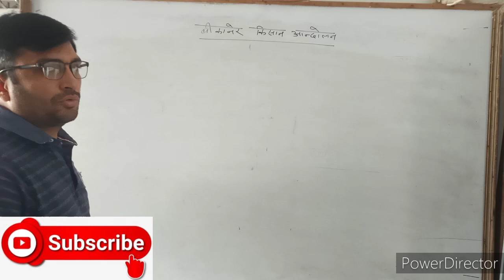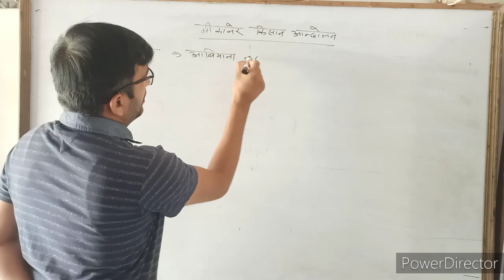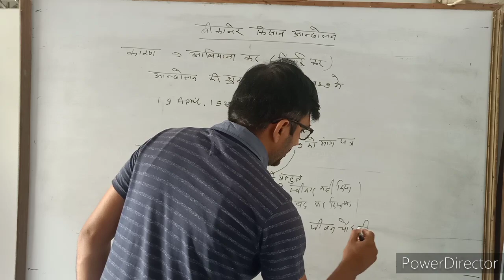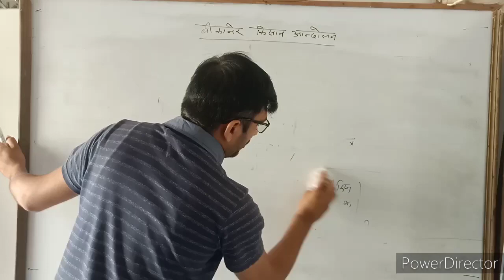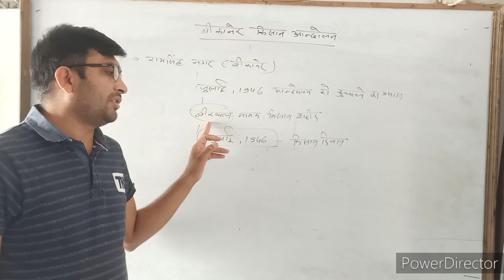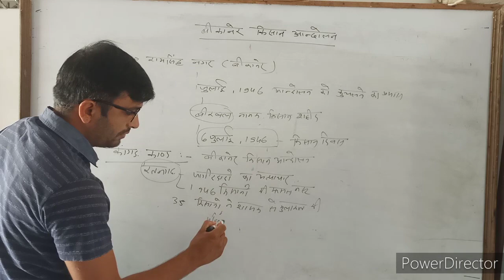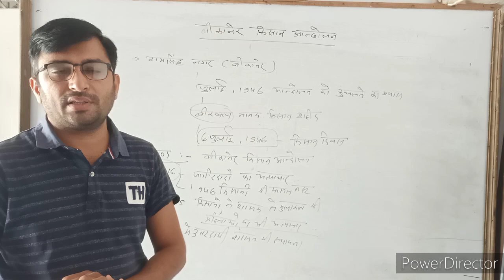राजस्थान में किसान आन्दोलन ( बीकानेर किसान आन्दोलन )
RAJASTHAN HISTORY
राजस्थान इतिहास
IAS
RAS
IPS
RPS
POLICE
CONSTABLE
SI
SSC
REET
PATWAR
LDC
ARMY
AIR FORCE
1ST GRADE TEACHER
2ND GRADE TEACHER
3RD GRADE TEACHER
RAJASTHAN G.K.
G.K.
BEST FOR ALL EXAMS
G.K. EXAMS
ONLINE CLASSES
ONLINE G.K. CLASSES
BEST FOR UPSC
BEST FOR RBSE
NCERT
RAJASTHAN
INDIA
G.K. FOR ALL